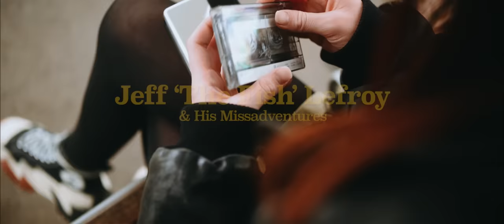MINE - JEFF 'THE FISH' LEFROY & HIS MISSADVENTURES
"MINE" - Taken from the album "JEFF 'THE FISH' LEFROY & HIS MISADVENTURES"

Band:
Jeff 'The Fish' Lefroy - Vocals/Guitar
Arnaud Mateu - Guitar
Guillaume Pougault - Bass
Alex Conventi - Organ
Antoine Nassier - Drums
Dania - Backing Vocals
Isabelle Durel - Backing Vocals

Girl desperately seeking the band:

Louise Ségui

Scooterists:
Stephane 'Cayenne' Lahoz
Valerie Lefroy

Crowd:
Charlie Howl
Chelsea Cunningham
Romane Vicaire
Roch Vidal
Nick Robins
Sebah
Jean Francois & Béa
Cyril Moogin
Valentin Rubiano

Directed by Lionel MOOGIN for SILO Films
Directing Assistant Justine BERENGUEL,
Scenario + Post-production Lionel MOOGIN

Written by Jeremy Cox and Jeff Lefroy
Recorded at Big Box Studios, London

London Musicians:
Tim Weller - Drums

Richard Naiff - Organ
Carol Victoria - Backing Vocals
All other instruments Jeff 'The Fish' Lefroy

Filmed at the Hôtel Kyriad Prestige, Centre Del Mon, Perpignan
At Le Gare De Perpignan

and The Centre Del Mon Centre Commercial

PRS Tunecode 493491CS

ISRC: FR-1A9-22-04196